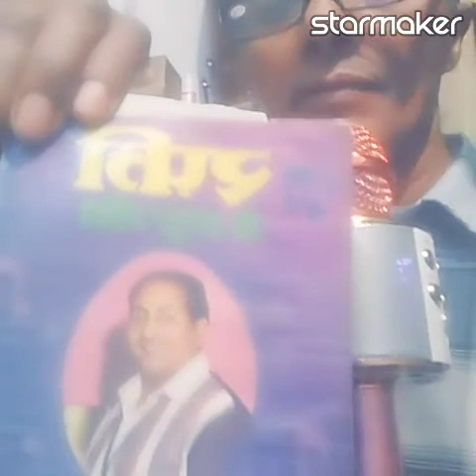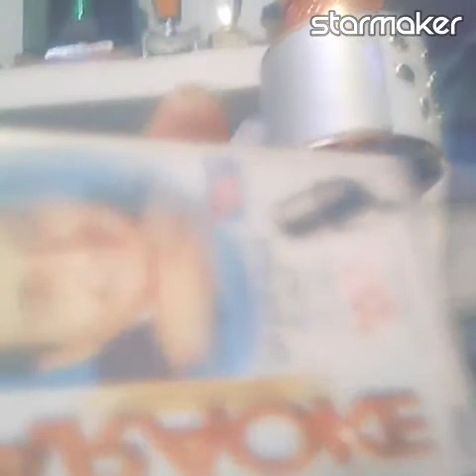Gaya Din Hua Tamam aaj kal mein wrestle my house Sadiq singer